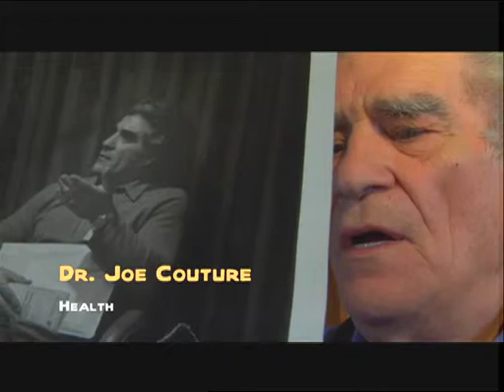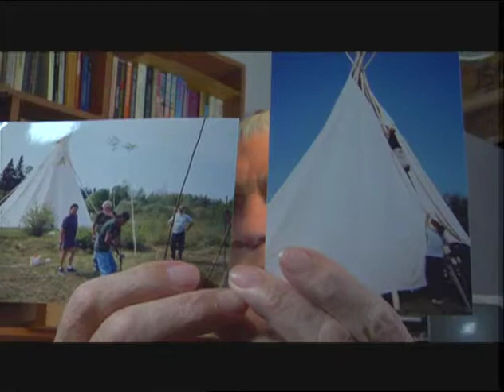Joseph Couture: 2007 Award Laureate – Health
2007 National Aboriginal Achievement Award Laureate - Health